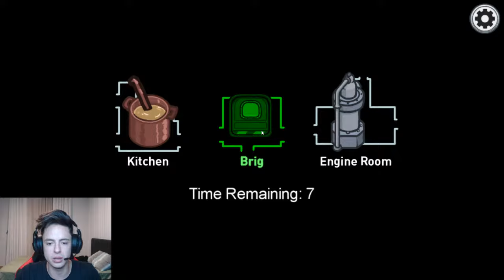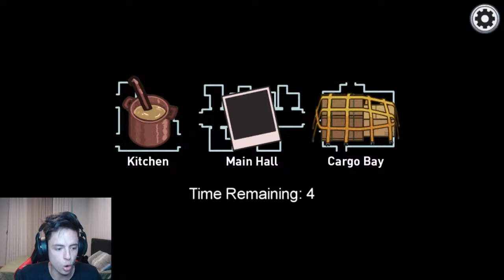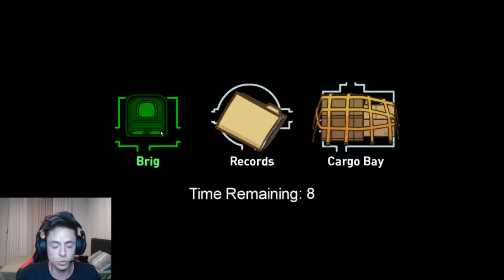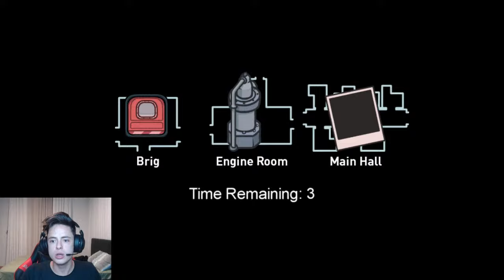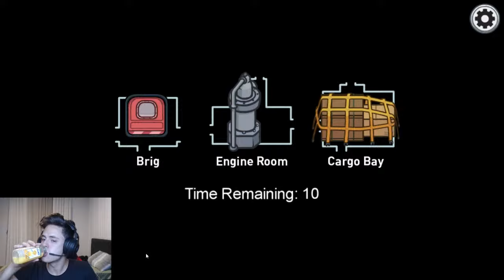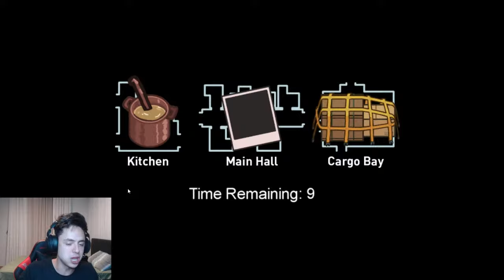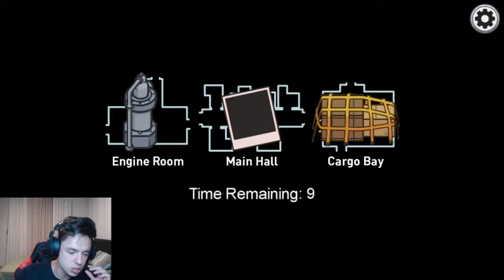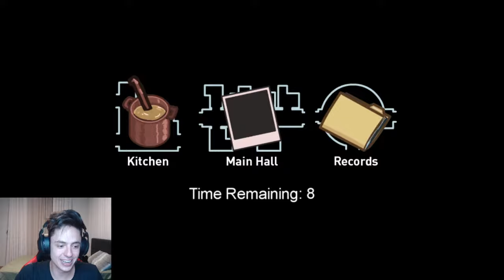ENALDINHO DANDO AULA AO VIVO NO FREE FIRE!